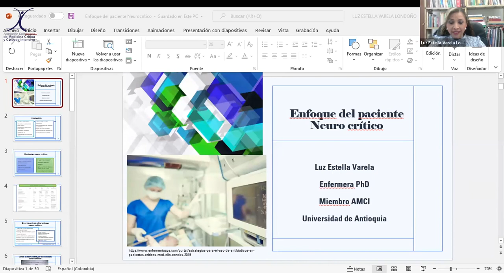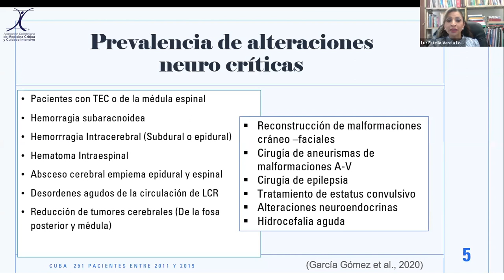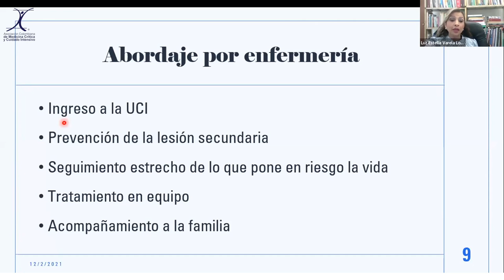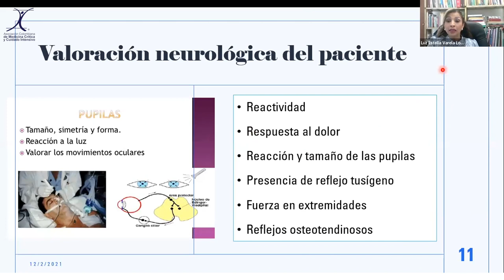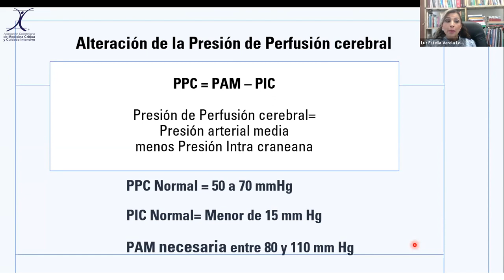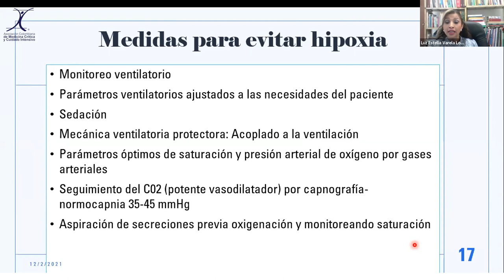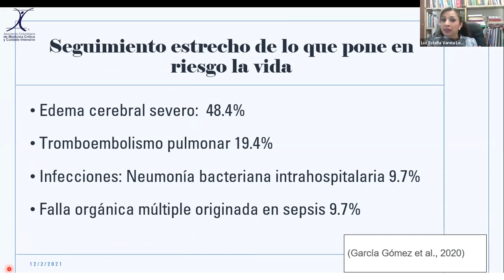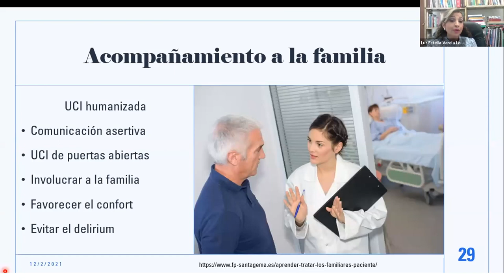Enf. Luz Estella Varela - Enfoque del paciente Neurocrítico - Semana de la Enfermería AMCI